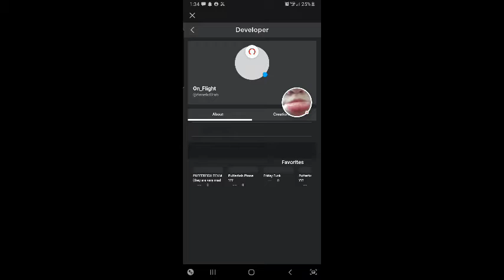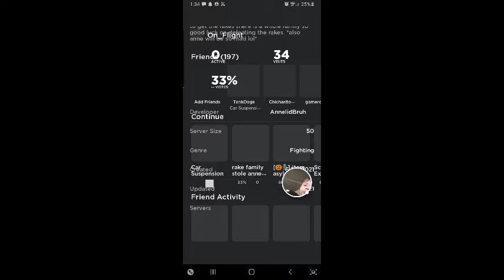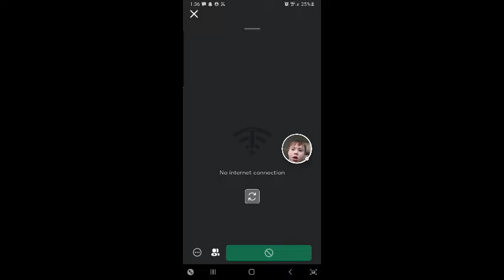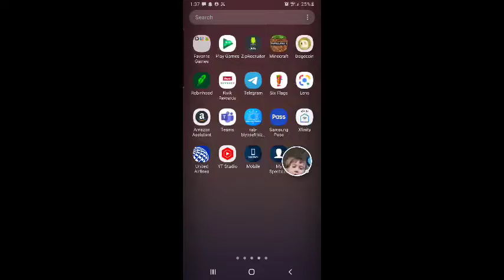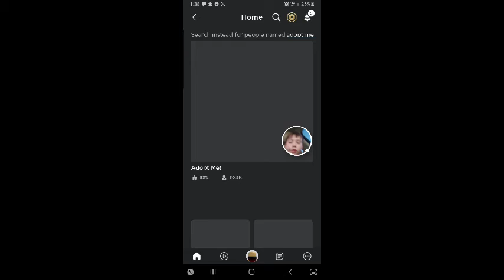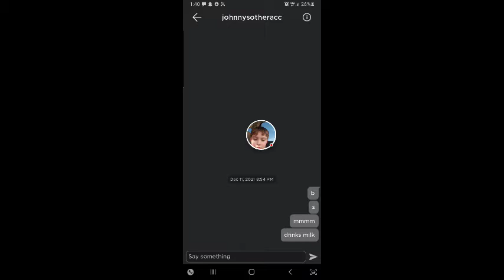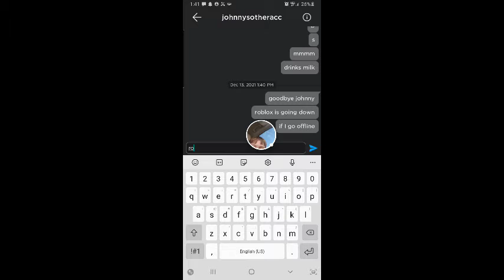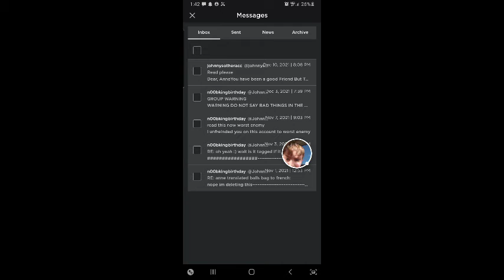GOODBYE ROBLOX :(😭😭😭😭😰😰😰😰💔💔💔💔💔💔💔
we will remember you johnny. -Annelidbruh